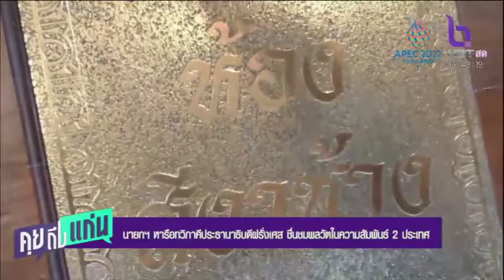นายกฯ หารือทวิภาคี ปธน.ฝรั่งเศส ชื่นชมพลวัตในความสัมพันธ์ 2 ประเทศ คุยถึงแก่น 18 พ.ย. 65